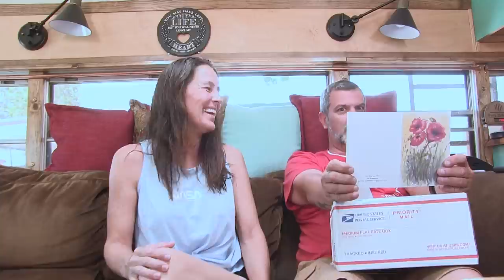Springtime in the Skoolie & Mike Changes the Brake Chamber Diaphragms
The spring weather inspired a few simple additions to the skoolie, and Mike got back under the bus, this time to replace our worn-out brake chamber diaphragms. Ours were so old and cracked they had literally become dangerous! Fortunately, this was not only a very inexpensive repair but a relatively simple one as well. The whole job barely cost $20 and only took about 40 minutes to complete. Mike feels sure that YOU could probably do this, too!

"A Song for the Birds" by Mark Russo

Mailing Address:
Bussy McBusface

Mike & Kerry